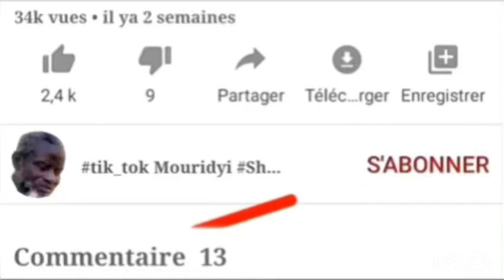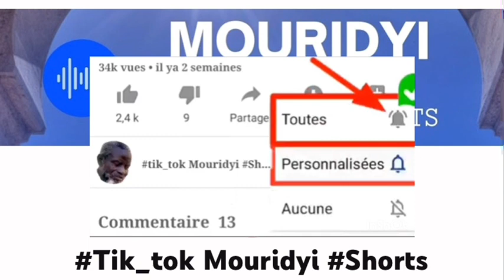🚨LlVE en Wolof Info en temps rèel: Léne si ay xabaar ñeel biir reew ak bitim reew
➪Bienvenue sur votre chaîne ♪tiktok Mouridyi
ꨄ︎ꨄ︎ꨄ︎❦︎❦︎❦︎❦︎ꨄ︎ꨄ︎ꨄ︎
tik_tok mouridyi c'est une télévision culturel religion
♥️♥️♥️ Talibé Serigne Saliou Mbacké
😍MOURIDE RK BA ALJIANA😍
KON BOLL FATTÉ ABONNÉ 🔔🔊📲